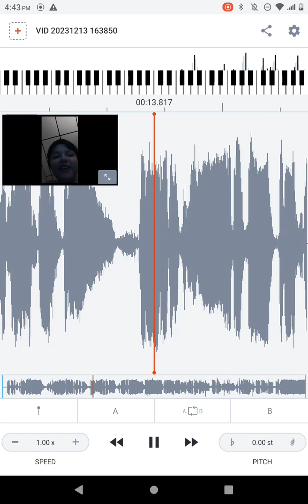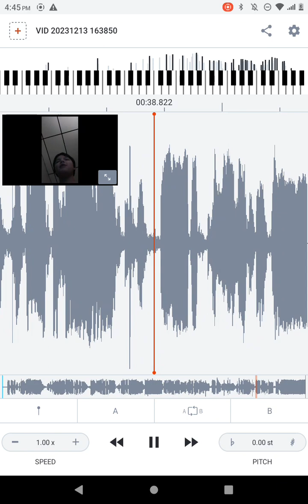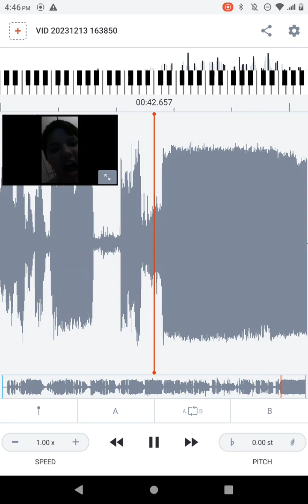REST IN PEACE YOU WILL FOREVER BE FUNNYMAN YOURSELF